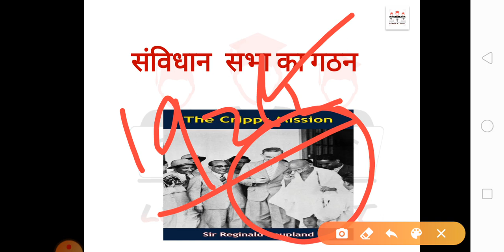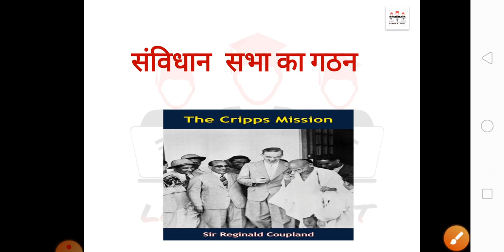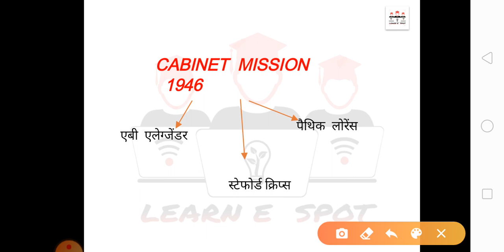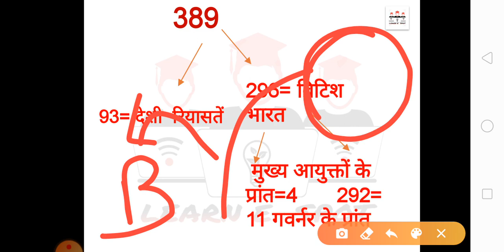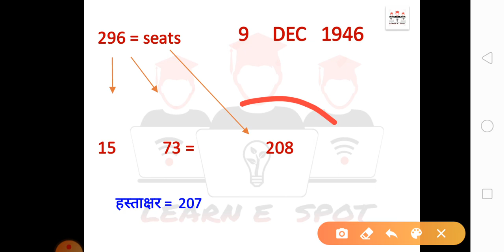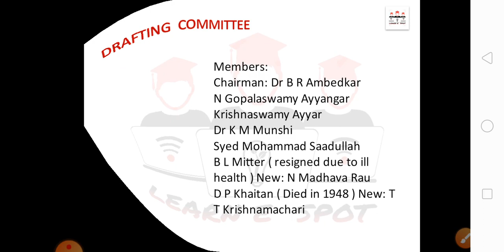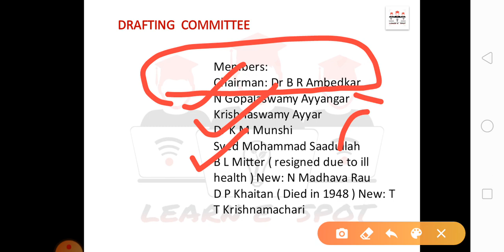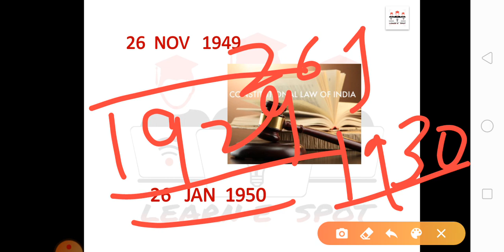संविधान सभा का गठन, संविधान का निर्माण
1POLITY BY Mahima Tripathi . this is relevant for UPSC PSC SSC TET CTET and other exams.